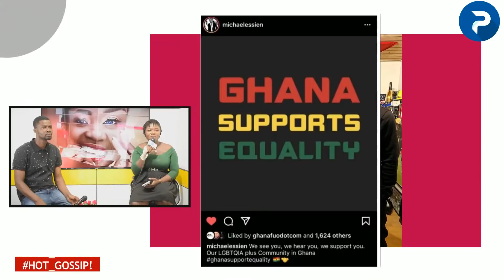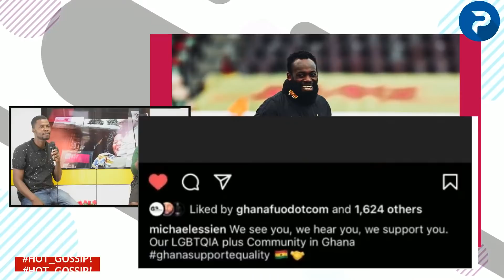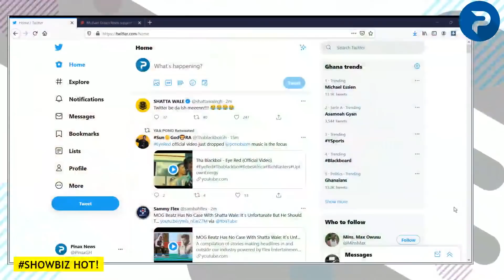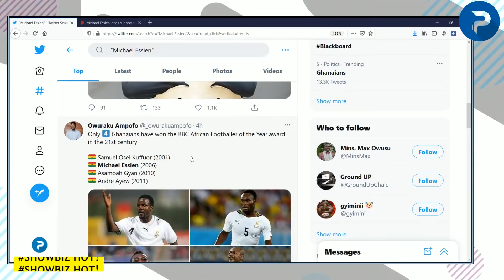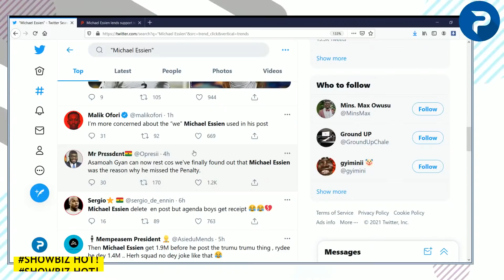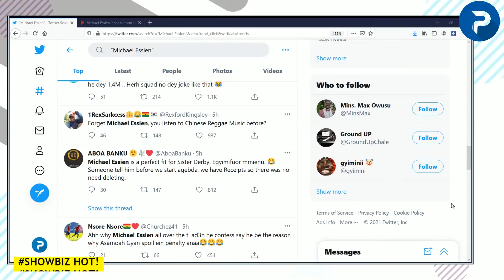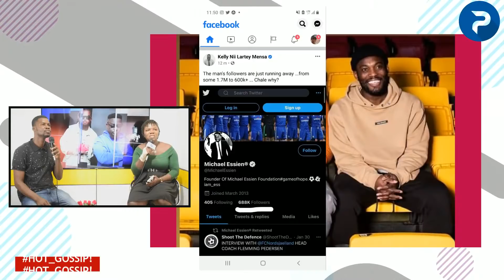Break, BlackStars Michael Essien Confirms Gαy Rumours..